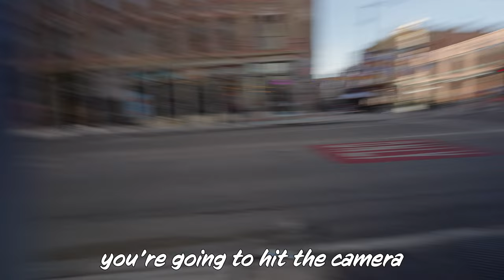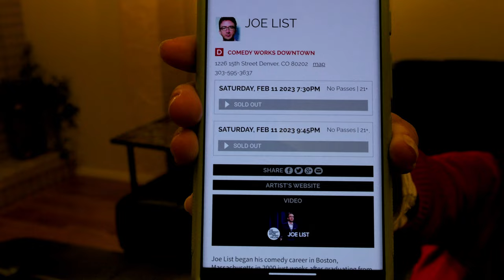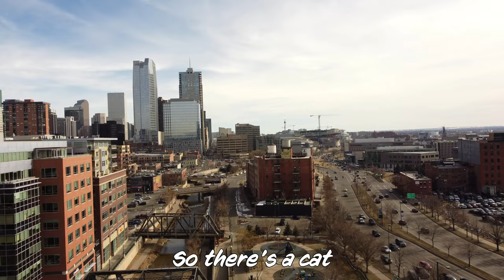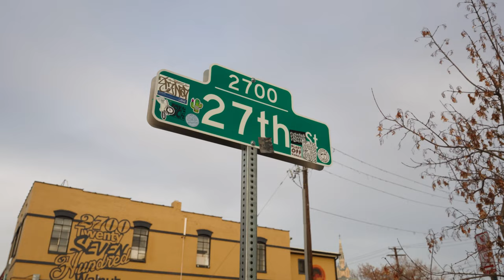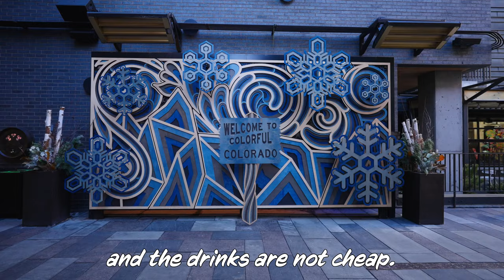DENVER COLORADO - WHAT YOU NEED TO KNOW BEFORE YOU VISIT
Join us on a journey to discover the kind and vibrant city of Denver, Colorado! In this video, we will take you through the heart of Denver's thriving art scene, the RiNo district, where creativity and community intersect in a beautiful way. We will visit the street art murals, boutiques, breweries, and coffee shops that make RiNo a must-visit destination.

 We will also head to Union Station, a historic landmark that has been transformed into a modern transportation hub and gathering place for locals and tourists alike. Here, we will explore the beautiful architecture, grab a bite to eat, and soak up the bustling energy of the city.

Throughout our journey, we will also showcase the kindness and hospitality that Denver is known for. From the friendly locals to the welcoming businesses, Denver truly embodies a spirit of warmth and generosity that sets it apart.

Whether you're a seasoned traveler or a first-time visitor, this video will give you a taste of all that Denver has to offer. So sit back, relax, and let us take you on a tour of one of the kindest cities in America!

 0:00 Visiting Denver Colorado
 1:20 Where to eat in Denver
 3:15 Colorado State Capital
 5:45 Is Denver a safe city?
 6:20 Union Station Denver
 6:40 Where to eat in Denver
 8:50 RINO Art District Denver
10:45 Milk District Denver
11:20 Are people in Denver Kind?